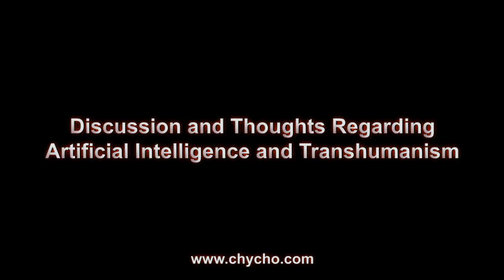Discussion and Thoughts Regarding Artificial Intelligence and Transhumanism [ASMR, Q&A, AI]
▶️ As well as Cryptocurrencies:
Bitcoin (BTC): 1Peam3sbV9EGAHr8mwUvrxrX8kToDz7eTE
Bitcoin Cash (BCH): 18KjJ4frBPkXcUrL2Fuesd7CFdvCY4q9wi
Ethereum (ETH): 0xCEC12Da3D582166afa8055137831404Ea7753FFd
Ethereum Classic (ETC): 0x348E8b9C0e7d71c32fB2a70DcABCB890b979441c
Litecoin (LTC): LLak2kfmtqoiQ5X4zhdFpwMvkDNPa4UhGA
Dash (DSH): XmHxibwbUW9MRu2b1oHSrL951yoMU6XPEN
ZCash (ZEC): t1S6G8gqmt6rWjh3XAyAkRLZSm9Fro93kAd
Doge (DOGE): D83vU3XP1SLogT5eC7tNNNVzw4fiRMFhog

Peace.

chycho

***ONLINE PRESENCE